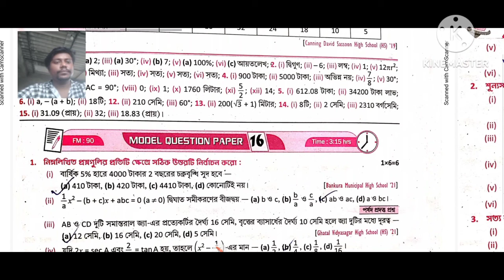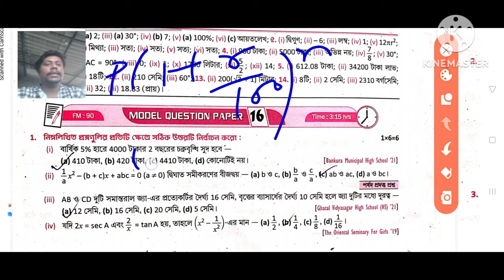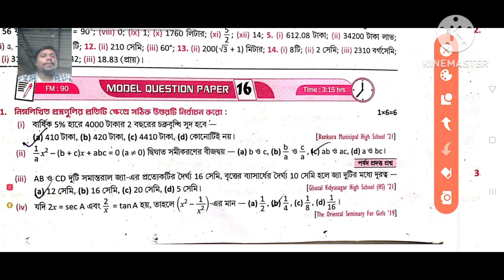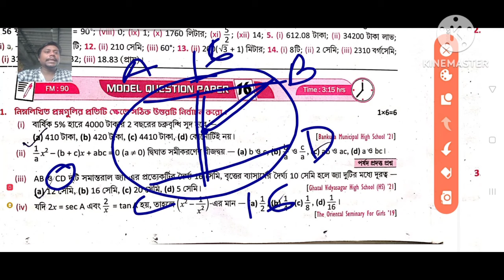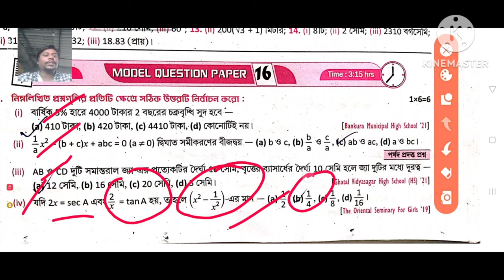Madhyamik 2024 Roy & Martin prosno bichitra/vol 2 Mathematics set16 Model Question paper 16 Page 555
Madhyamik 2024 Roy & Martin prosno bichitra/Vol 2 /Mathematics set 15 Model Question paper 16 Page 555 556